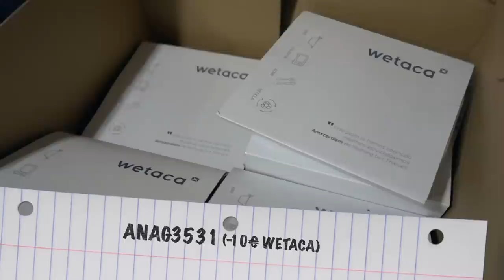La HISTORIA de MI VIDA- Vlogs || State Beauty